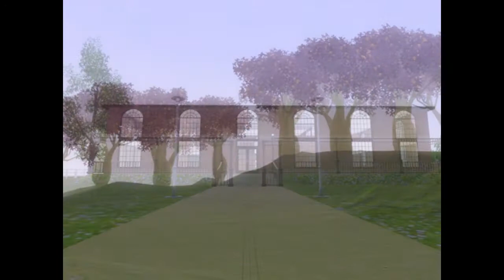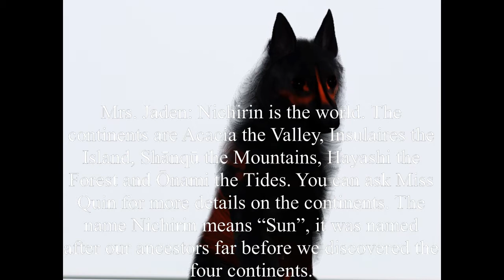SunRider's Life ~ Episode 4: There Is Only One Hope (Added Version) [Join Option CLOSED]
In This Episode:
[In Work...]

Rules:
Magic and powers are allowed.
Do not make your characters overpowered
Witches, wizards, zombies, vampires, angels, demons, etc. are allowed.
Everyone can only have 3 canines.
Characters cannot look exactly or very similar to characters from other series

[CLOSED]:
It has reached the maximum amount of characters allowed to join this series. Until some leave, pass away, etc. then the joining option is closed until further news.

How to join:
Simple! To join, all you really need is the dog's name, gender, and personality. Optional, is the dog's breed, coloring, etc.

Joined Characters:
Puddle (Sea Whisker's)
Nauvai & Basil (Jaceskywalker's)
Athena & Winchester (Kudareta Naibu's)
Snowball (shadow wolf's)
Luna, Echo (Jada Battle's)
Kleeve & Katori (swagg pupp101's)
Fern, River & Koa (Silver Feather Simmer’s)
Toby & Toby’s Mom (Leawolf123’s)
Roxie & Cinnamon (kindra Corbridge’s)
Damion, Zeref & Lucy (Fox Illuna's)
Tilly (Rees and oreo. guinea pigs’)
Rain (XxGhøst WølfxX’s)
Solar & Silver (Desirey Alvarez’s)
Inuyasha & Skyla (Sheneeta Jackson’s)
Reina (Fadima Camara’s)
Fallen (Joyous Bellephant’s)
Golddust & Silver (gold dust’s)
Aurai (Gabrielle MTorres’)

Pose & Other Credits:
Dova Creations for most of the dog markings.
The Divine Kennel for the puppy poses.
baufive for the classroom mats and food & water bowls.
Old Fellow Ranch for one of the dog poses.
Brinwoodestate for the HD dog skin and some of the markings.
BuffSumm for the iron pet beds.
OneEuroMutt for the ear, tail, leg, eye, and few of the markings.
traelia for the dog and cat eye fixes.
Nilxies for the milky way sky and realistic clouds.